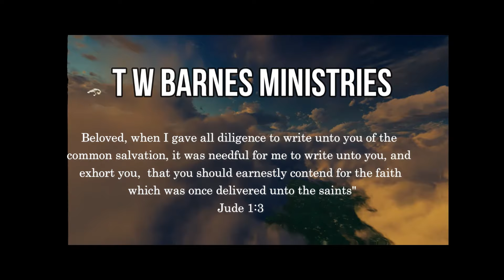T. W. Barnes preaching message: "How to See the Unseen"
T. W. Barnes preaching message: "How to See the Unseen" May each one who hears this tap into the supernatural realm of Almighty God.  Books by Brother Barnes may be ordered